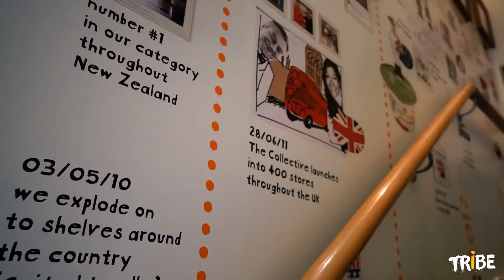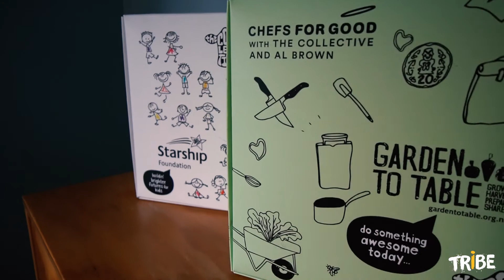The Collective - Hiring Financial Controller NZ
Here from the team at The Collective on why innovation and culture is just as important as business outcomes.